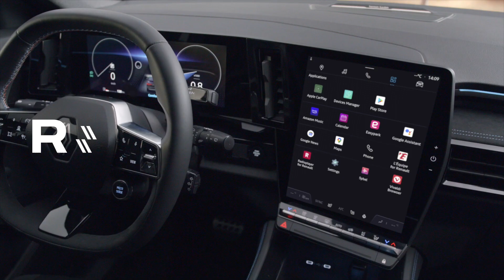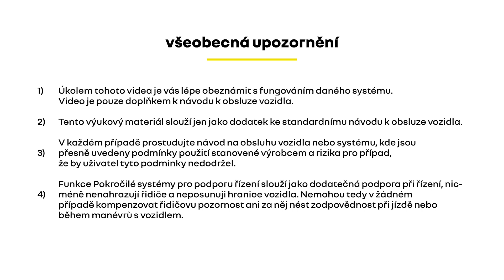hladiny kapalin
austral (CES)